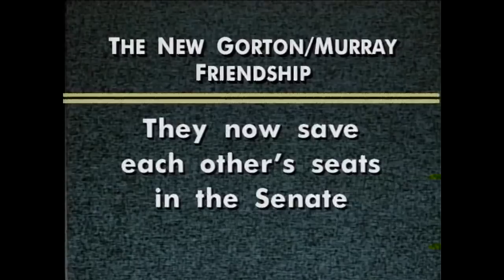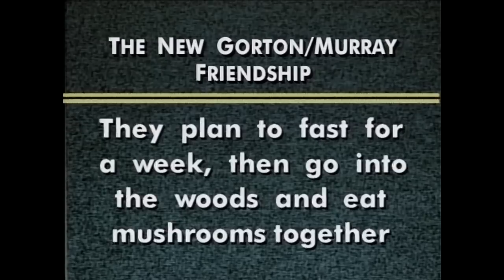Monologue ( S11E15 )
Patty Murray and Slade Gorton agreement to get along.  Senatorial surgeries.  Mixer for peace ( Brock Adams ).  Power point of new Gorton / Murray friendship signs.  Intro for "Speedy Eyes".